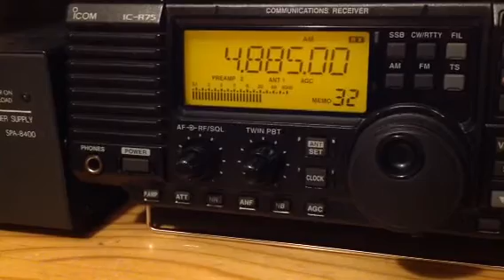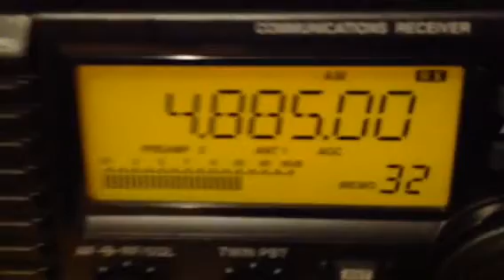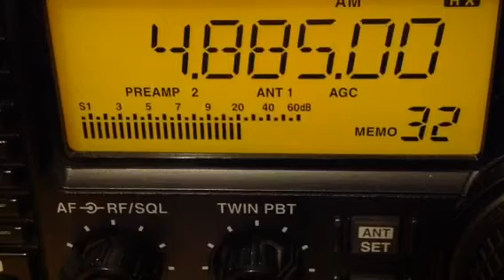R. Clube do Para 4885 kHz Brazil at 7am UTC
R. Clube was coming in still coming in at 7 am UTC. Never heard it that time of the day.